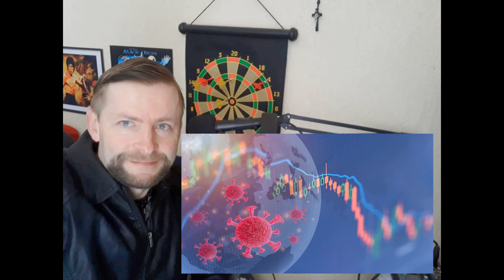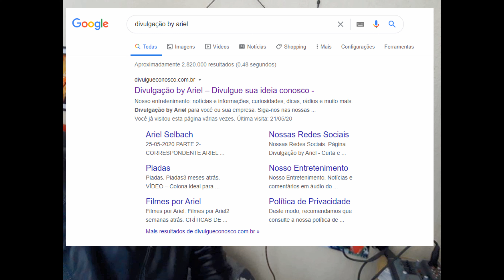A Covid-19 ainda traz muitas dúvidas; a ciência está tentando resolver - INFORMAÇÃO DO DIA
Apesar da vasta pesquisa, pouco tempo de existência da doença deixa sem resposta muitas questões. ASSISTA O VÍDEO PARA MAIS